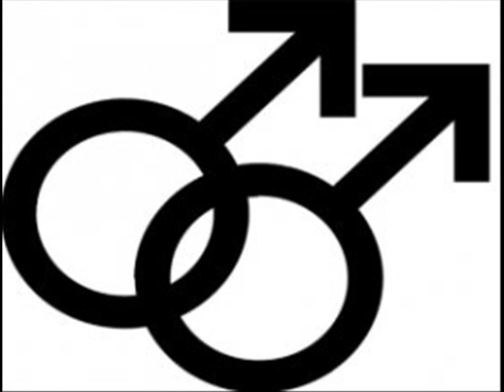Jurjen zingt Sorry dat ik besta